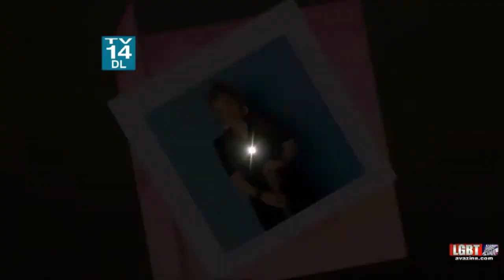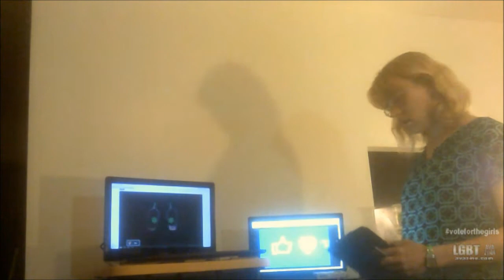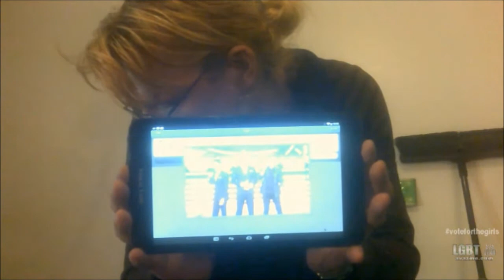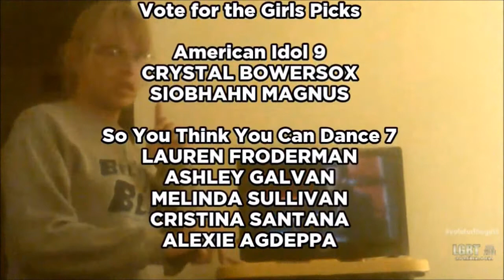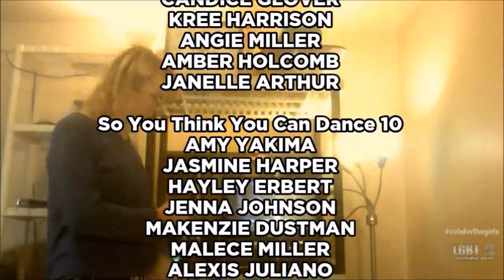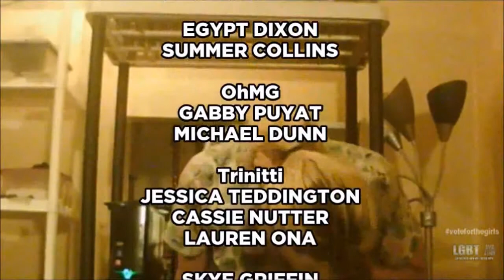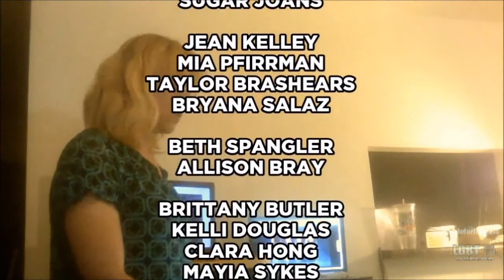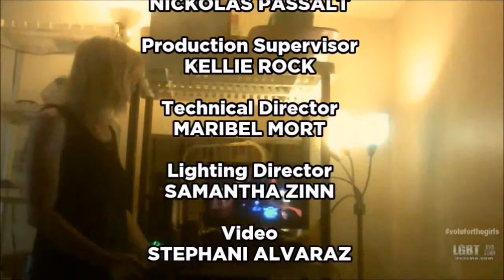SIX VFTG VICTORIES!!!!! Sawyer & Riker's Male Winner, Meghan & Rumer's Girl Winner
Three Double Vote for the Girls Victories (two victories: one male and one female) happened on American Idol 14 (winner Nick Fradiani & 3rd place finalist Jax), The Voice 8 (winner Sawyer Fredericks and runner-up Meghan Linsey), and Dancing with the Stars 20 (winner Rumer Willis and runner-up Riker Lynch).

These victories are the largest in Vote for the Girls USA history.
Ava Zinn (Nick Fradiani, Meghan Linsey, Riker Lynch) - 13 wins (10 solo and three with Kymberly Alvaraz)
Tracia Ward (Jax Cole--SAVED) - First VFTG Victory
Thia Tola (Sawyer Fredericks) - Second VFTG Victory (Tola's first in the US version)
Kendra Ray (Rumer Willis) - First VFTG Victory

Also in the credits, there are the following moderator victories during the fall cycle earlier in the season...
Holly Everman (Alfonso Ribeiero) - 5 wins (four solo and one with Nermal Everman)
Kellie Rock (DaNica Shirey- SAVED) - first VFTG Victory

For the first time in VFTG History, none of the main moderator panel face any punishments (such as the Leg Beards for Breast Cancer and No Shave November) nor any make-up competitions (except DWTS)

FOLLOW Vote for the Girls ON TWITTER and use hashtag voteforthegirls or VFTG